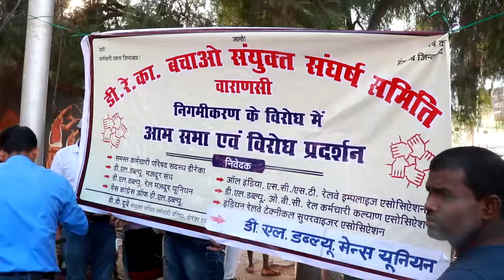D.L.W employee protest in Varanasi | वाराणसी में डी.एल.डब्लू क्रमचारियों का विरोध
27 Aug 2019:  DLW employee protest in Varanasi in Lanka against the privatisation of the units.